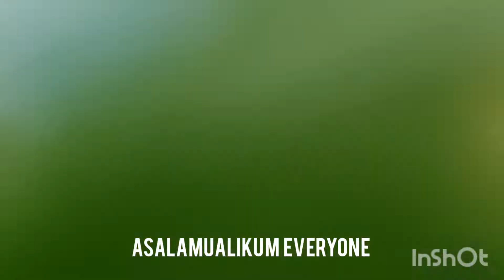Amar Shokher Bagan|Harvest Time!| Bangladeshi Naga Moris, Big Harvest!|28/10/20